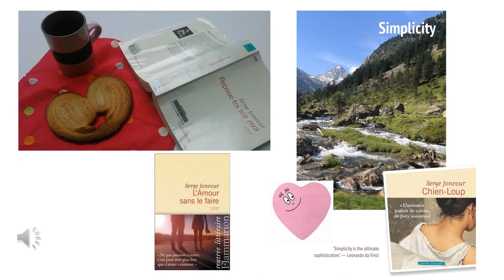Nature humaine de Serge JONCOUR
Retrouvez ma chronique du roman de Serge JONCOUR publié chez Flammarion : "Nature humaine"